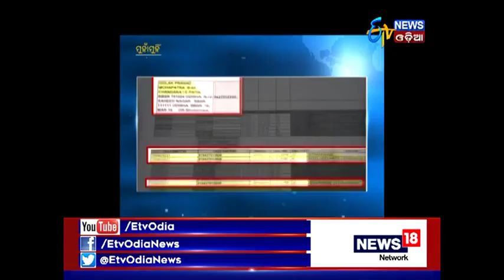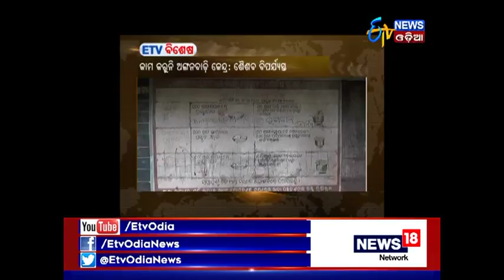Amari Odisha @7PM (31.10.2017)- ETV News Odia